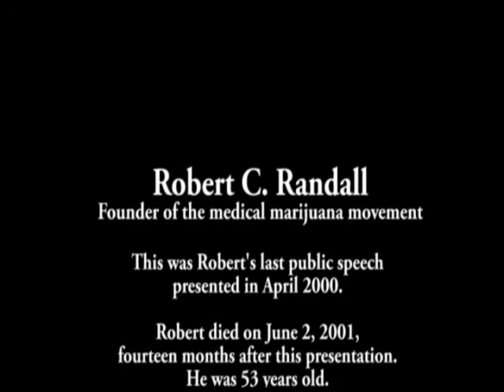Robert C. Randall's Last Speech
In April, 2000, Robert C. Randall gave his last public speech.  The acknowledged Founder of the Medical Marijuana movement addressed the difficult early days of his legal access, his diagnosis with AIDS, and his hope to help the people of Africa afflicted with AIDS.